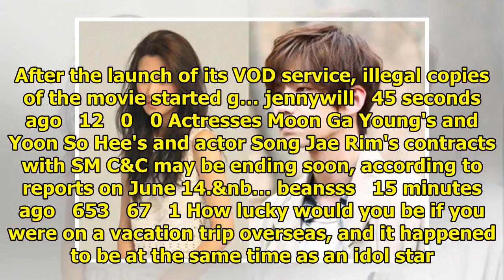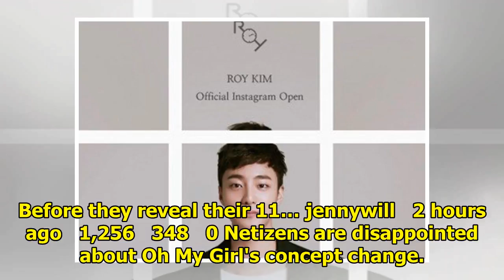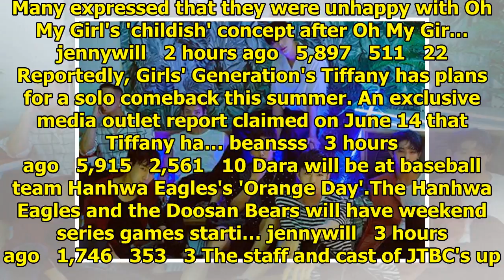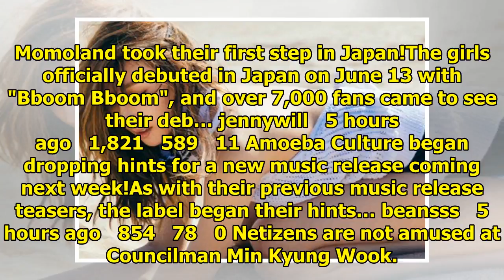Breaking K-pop news, videos, photos and celebrity gossip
'Burning' will be taking action to prevent illegal copies from being spread. After the launch of its...